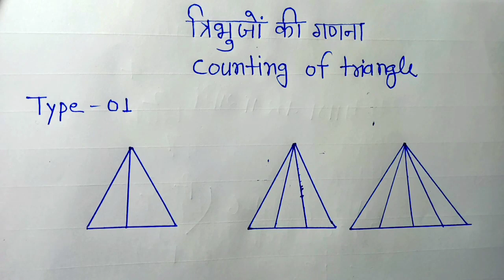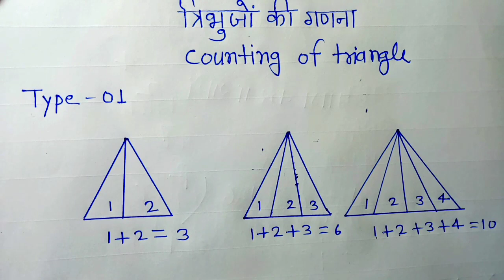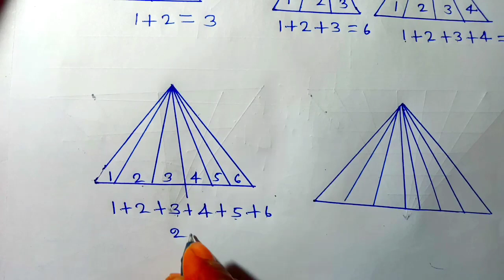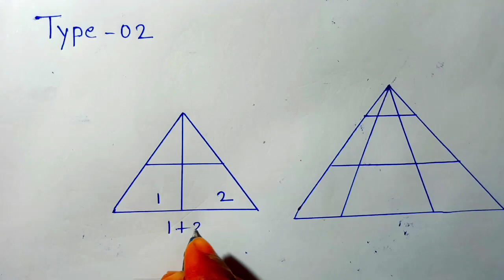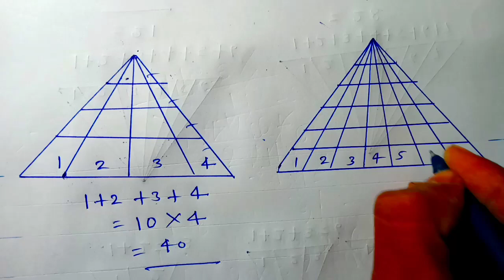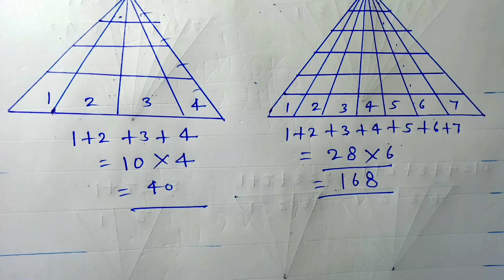त्रिभुज गिनने की शार्ट ट्रिक क्या है || counting of triangle short trick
हेलो दोस्तों आज हम इस वीडियो में आपको ट्रायंगल ऑफ काउंटिंग की शार्ट ट्रिक सिखाएंगे तो दोस्तों अगर वीडियो पसंद आए तो प्लीज वीडियो को लाइक करें और चैनल को भी सब्सक्राइब करें